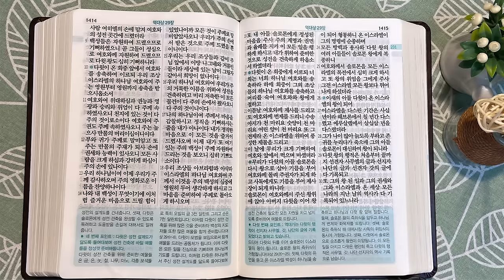10회독 23일 | 오바댜, 역대상(통독성경 222~231일) | 성경을 열면 기적이 열립니다 | 통박사 조병호의 역사순 성경통독